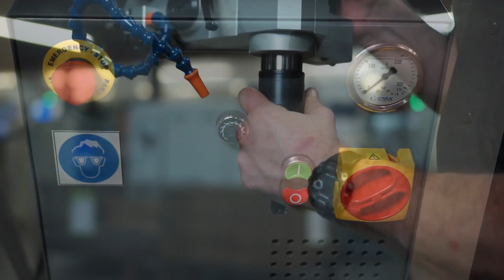FlexArm Hydraulic Tapping Video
FlexArm has been manufacturing and selling FlexArm Tapping Machines and Assembly Arms since 1984! We are the experts in tapping and assembly applications.